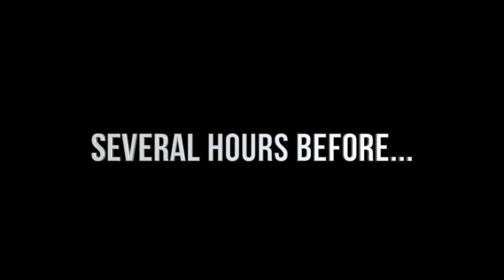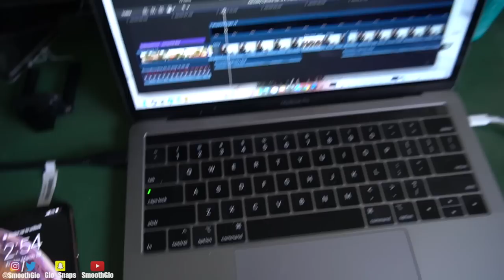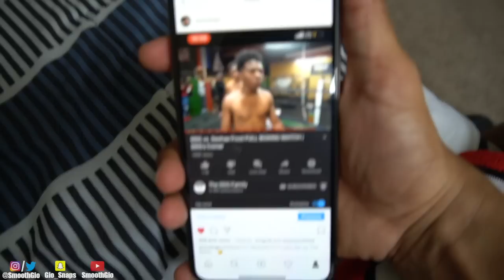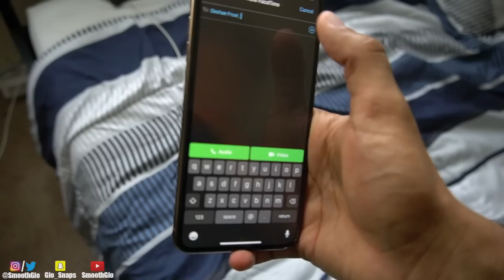Meeting DESHAE FROST For The First Time *Confronted Him*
He Called Me Out To A Boxing Match So I Pulled Up & Confronted Him FACE TO FACE! 🥊